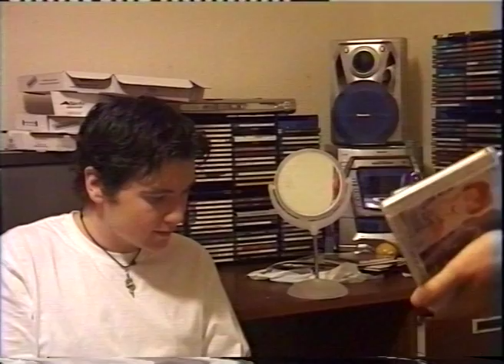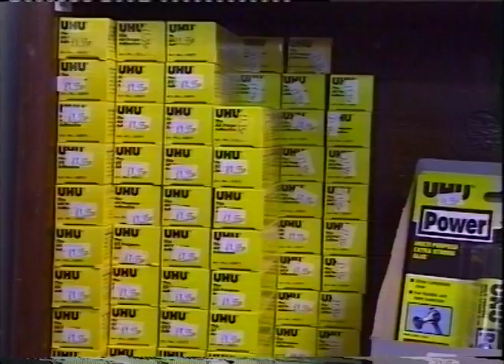The Installation Project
Yeah, so...humble beginnings. My very 1st short film made in November 2004 whilst studying art DOJ Art School in Dundee, Scotland. The idea for this came about after i slept in the morning after Halloween and missed a project briefing. So, having no idea what i was meant to be doing, i made this instead. I was inspired in part by Charlie Kaufman and Spike Jonze's Adaptation. Looking at it now, it pretty embarrassing how terrible it is (i made this with no training or instruction of how to use any of the equipment), but there are little moments, sparks of ideas that i would come back to in later shorts. I had great fun making this though... it was the first collaboration with Tom Foster (who now inks for 2000AD) and made the most of our improvisational style of writing/performing.